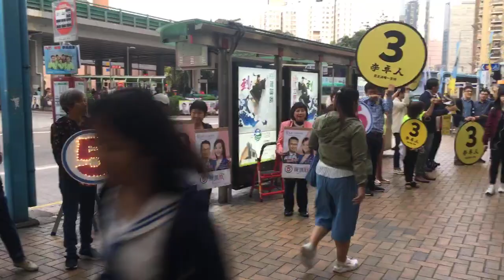陳凱欣造勢 與李卓人支持者短兵相接 20181124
【線報直播】陳凱欣造勢　與李卓人支持者短兵相接

參與今次九西補選的包括曾麗文、伍迪希、李卓人、馮檢基、陳凱欣。